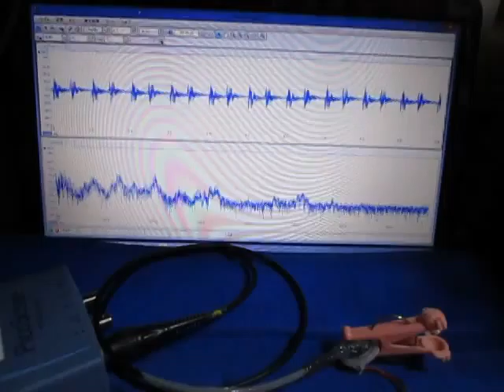超音波‹測定・解析›システム（超音波テスター） Supersonic wave system